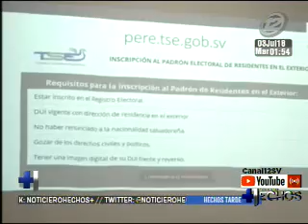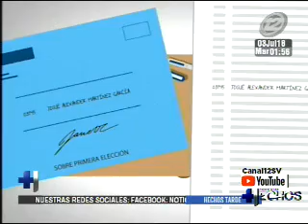TSE continúa el proceso para el voto de salvadoreños en el exterior